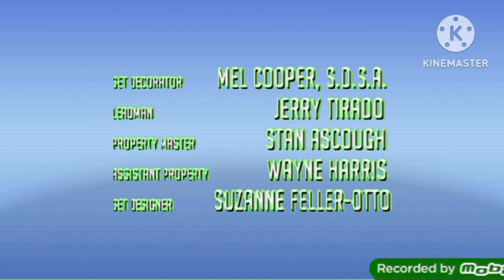As Aventuras de Minecraft Créditos Finais